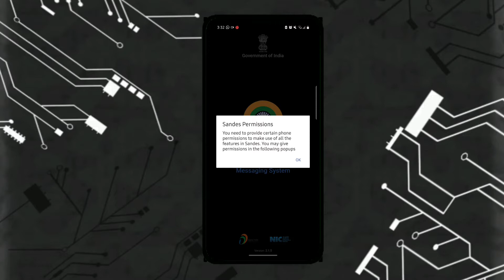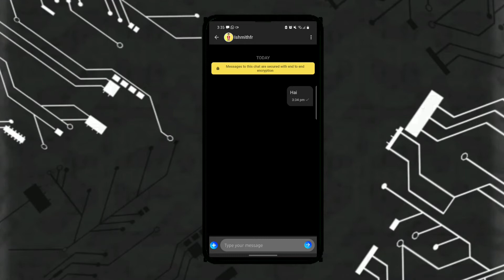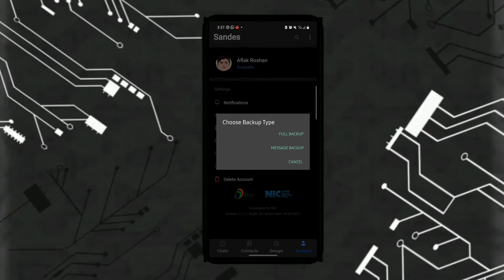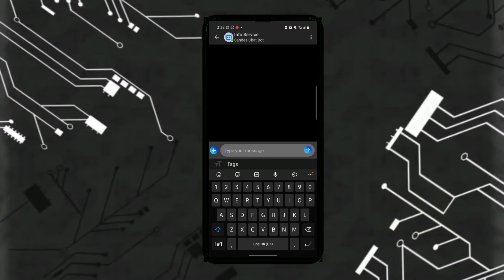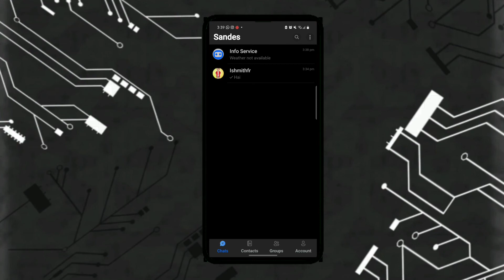Sandes app replacement of whattsup?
Sandes app replacement of whattsup? | ‎@CHUCHU'S TUBER

In this video iam introducing about sandes app it's a messaging application but there is not some features of whattsup.if they get somany users they maybe bring new updates

In our channel we will upload vlogs,  gaming video and  tech videos

       Friends you need to give support to our channel for grow